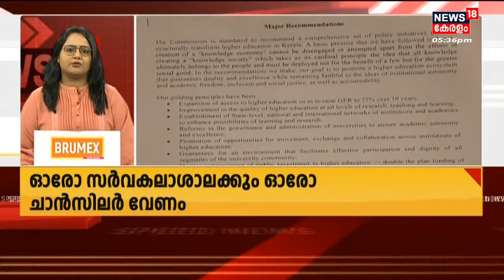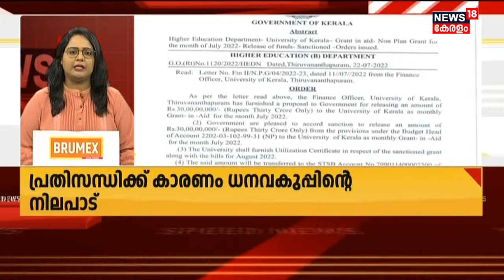Malayalam News | വാർത്തകൾ വേഗത്തിൽ - News18 Express @ 5.30 PM | Speed News | 9th August 2022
Malayalam News : Stay tuned to the News18 Express @ 5.30 PM - Top headlines of this evening to know the major happenings which you might have missed due to the busy daily routine.